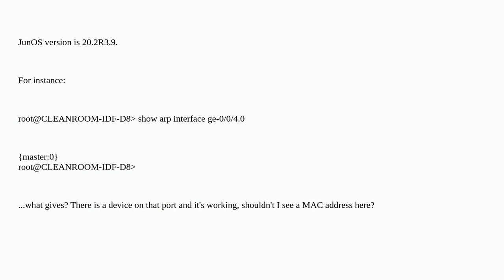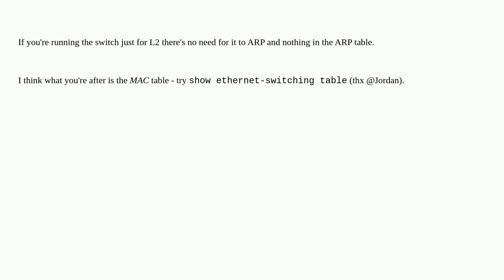Networkengineering: why does "show arp" on my Juniper EX3400 return empty?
why does "show arp" on my Juniper EX3400 return empty?

A special thanks goes out to the awesome community

  juniper-junos mac arp juniper